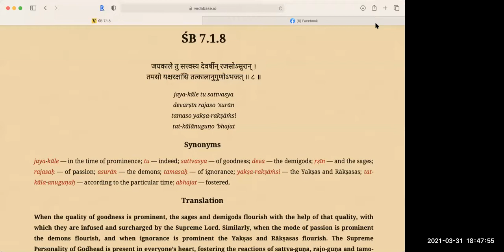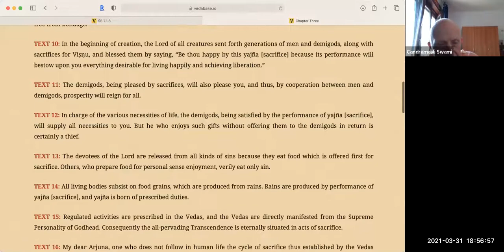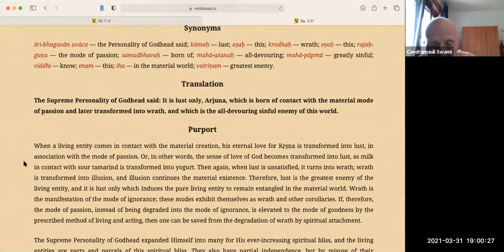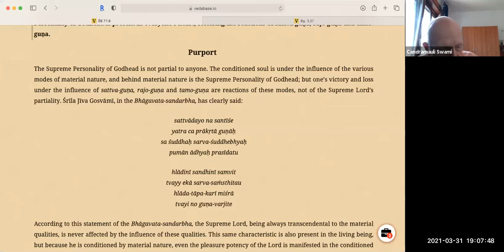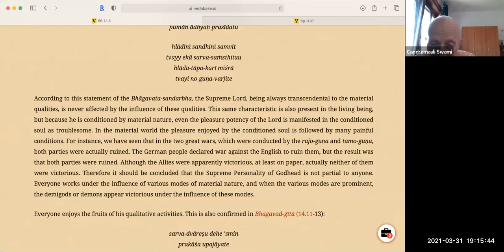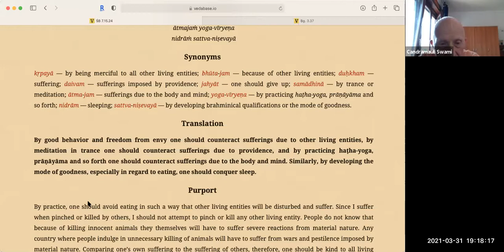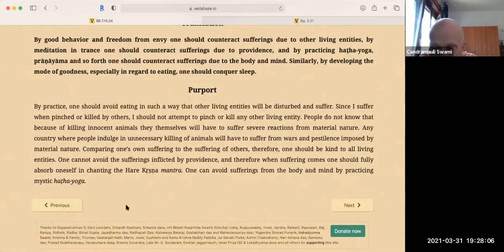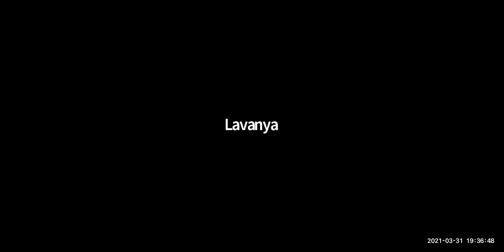HH Candramauli Swami - 2021.03.31 - SB 7.1.8, 7.15.24 - Influence of modes of nature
Class on Srimad-Bhatavatam 7.1.8, 7.15.24
Topic: Influence of modes of nature
By Candramauli Swami Maharaja
Online daily call on 31st March 2021